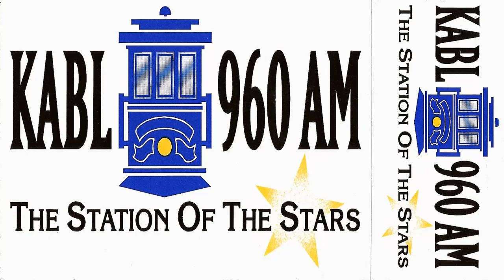Enjoy Almost Four Hours of KABL 960 AM!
This segment is from KABL Monday Morning, July 13, 2020. Enjoy the sounds of iconic San Francisco, Bill Moen, and the unique KABL cable cars!